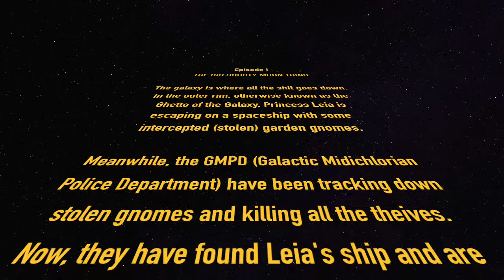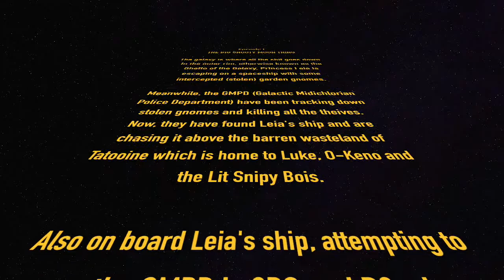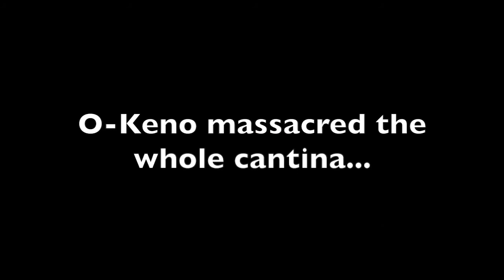[YTP] Star Wars - Shooty Moon Thing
An all new adventure begins a far, far time ago in a galaxy long, long away.

STAR WARTS EPISODE I - SHOOTY MOON THING!